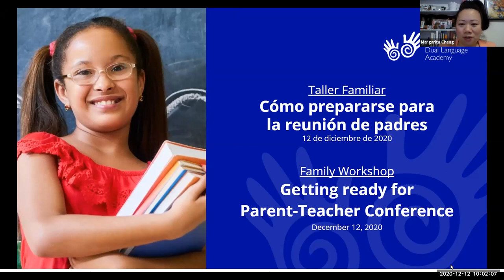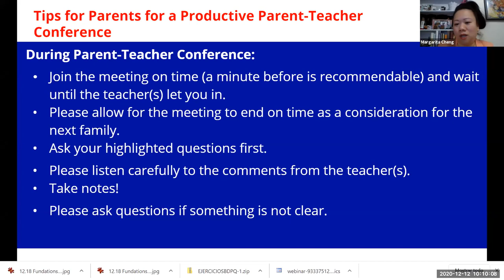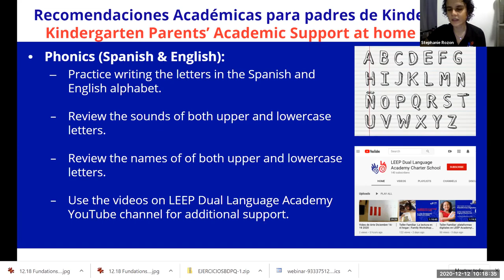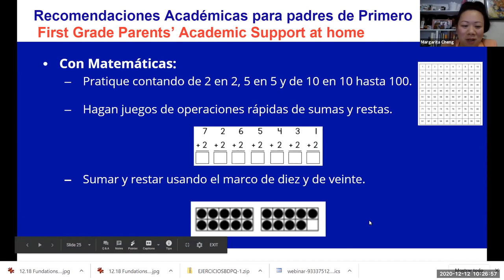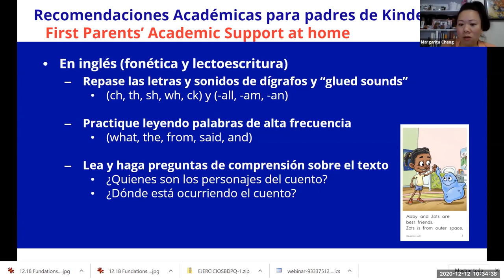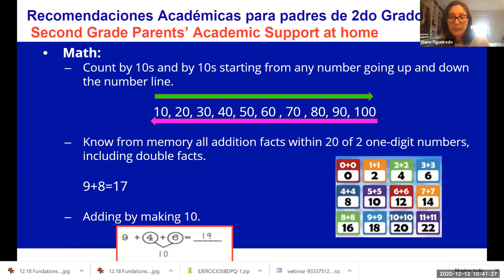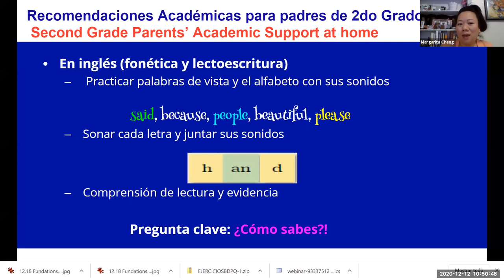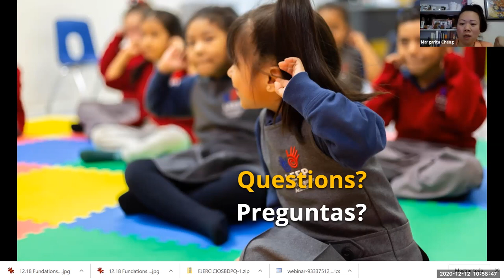Taller: Recomendaciones Para Padres: Apoyo Académico en Casa | Workshop: Academic Support at Home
Taller "Café con Pan Dulce": en este taller virtual, les presentamos recomendaciones para las familias de cómo prepararse para que tengan una  Reunión de Padres y Maestros productiva y sugerencias para los padres de cómo proveer apoyo académico a sus estudiantes en casa.

Family Workshop "Cafe con Pan Dulce" presents: in this virtual workshop, we talk about tips for parents on how to prepare for a productive Parent-Teacher Conference and recommendations for families on how to provide academic support their students at home.